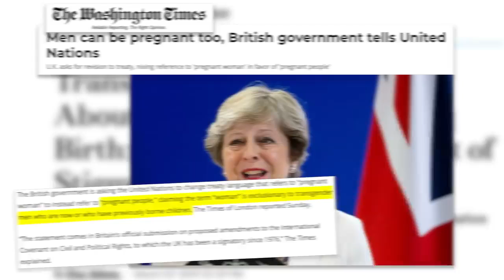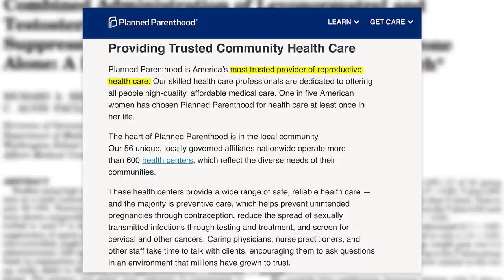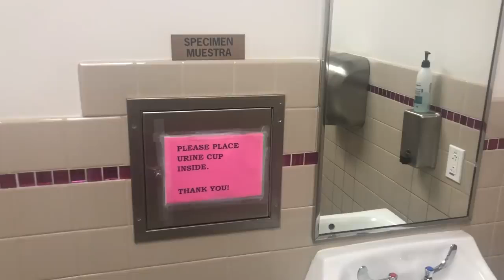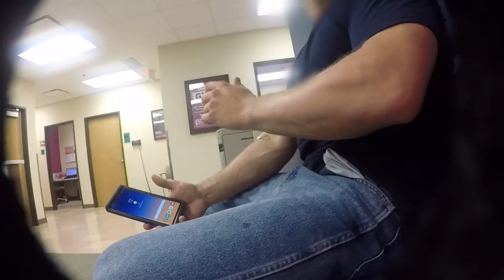HIDDEN CAM ‘Pregnant’ Transgender at Planned Parenthood! Louder With Crowder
* Danny Parker
20 West Blue Bird Lane
Leasburg, Missouri
65535

Thanks